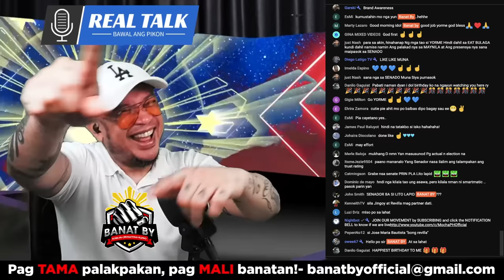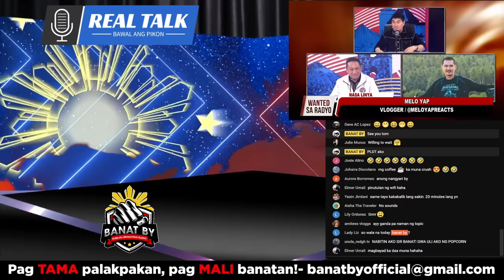Speaker Romualdez inaming inalis ang confidential fund ni VP SARA DUTERTE